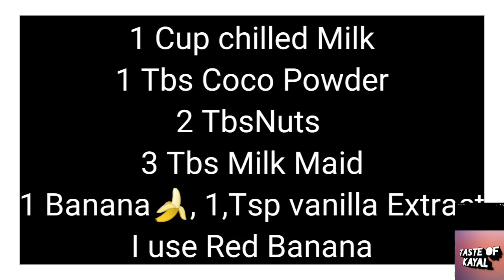BANANA COCO MILK SHAKE/ வாழைப்பழ கோக்கோ மில்க் ஷேக்/DRINK, SUMMER COOL DRINK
TASTE OF KAYAL

IFTHAR SPECIAL